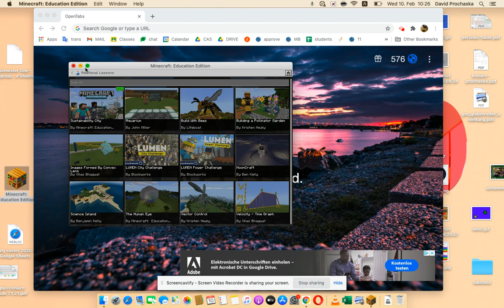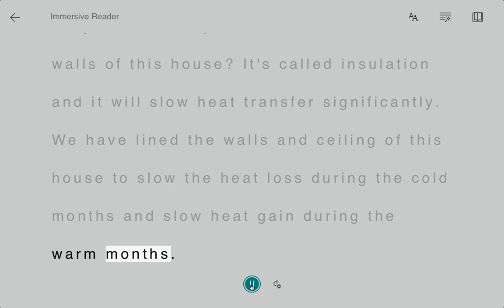Minecraft Sustainable City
A walkthrough of part of the sustainable city for the students that do not have Minecraft.